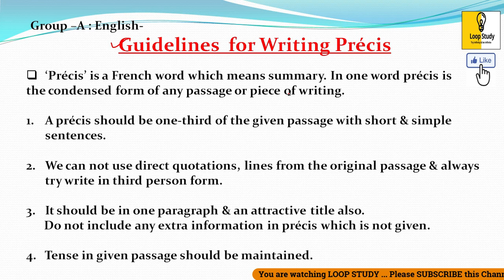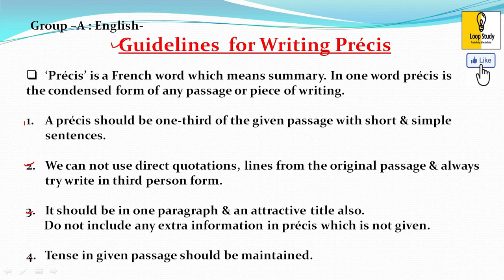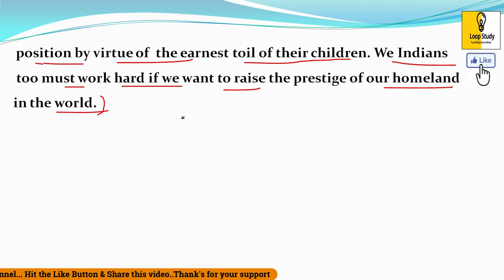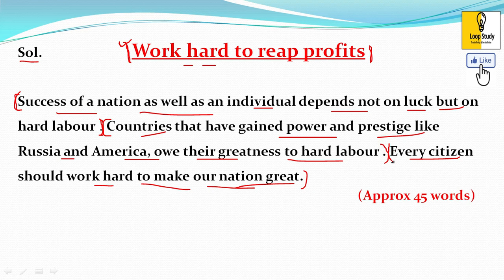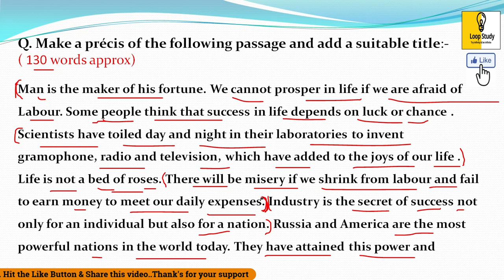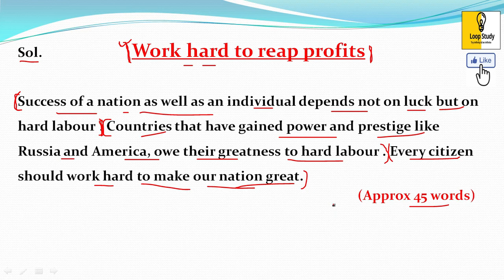WBPSC Clerkship, WBCS, ICDS, WBPSI-2020🎯Main|English Precis/Summary writing-15 | by Abhishek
Hello Seekers,
👉WBPSC Clerkship 2019-20, WBCS, ICDS, WBP-SI Part-2/ Main examination - English Precis/Summary writing-15